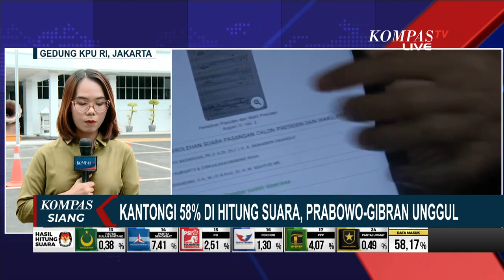KPU: Suara Pilpres di Hitung Suara KPU Capai 72%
KOMPAS.TV - KPU memperbarui hasil hitung suara atau real count pemilu 2024.

Suara masuk untuk pilpres hingga pagi ini telah mencapai 72 persen lebih dan 58 persen untuk DPR RI.

Hasil yang ditampilkan KPU ini bukan hasil akhir pemilu 2024.

KPU menyatakan publikasi form model c atau d, adalah hasil penghitungan suara di TPS dengan tujuan memudahkan akses informasi publik.

Hingga kini, pasangan Prabowo-Gibran unggul di pemilihan presiden dengan 58 persen lebih suara.

Sementara PDI Perjuangan unggul di suara legislatif dengan 16 persen suara lebih.